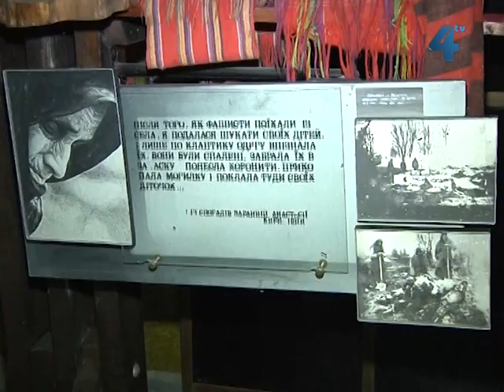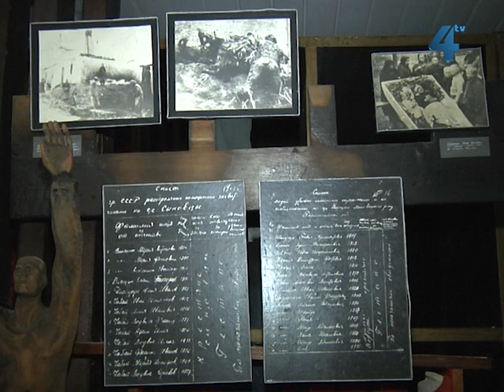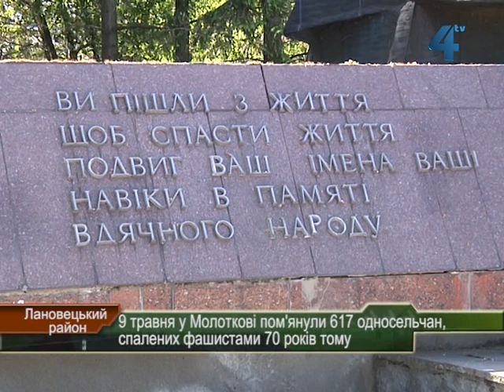День Перемоги у селі Молотків, Ланівецький район